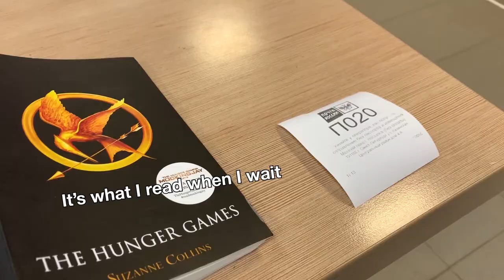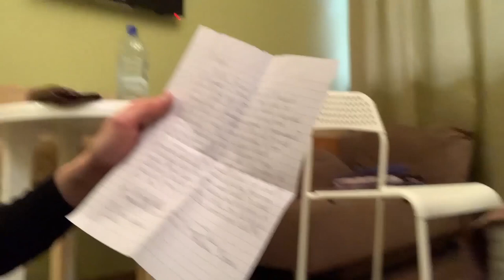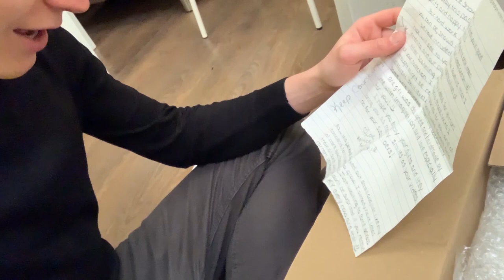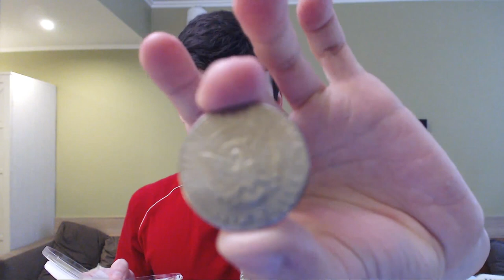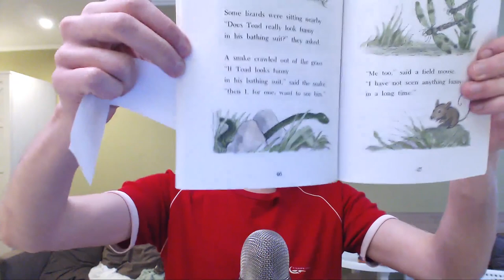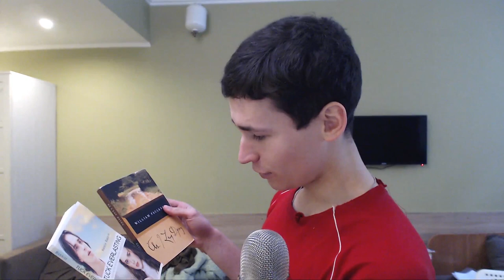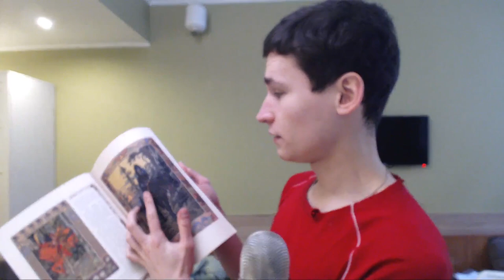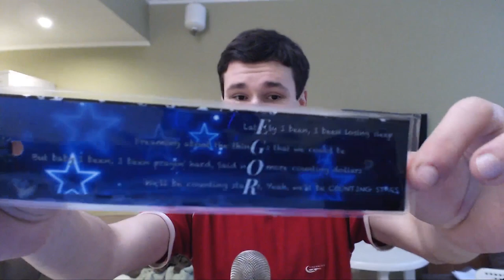I received THE PARCEL from my American Subscribers | Thank you a lot, Jackie and Zach! | EJDay 340